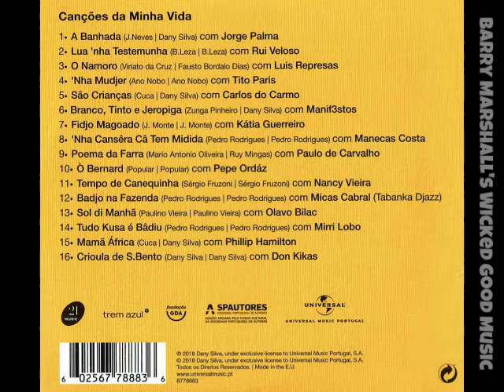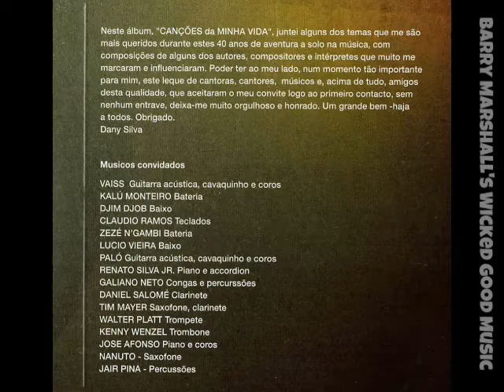"'Nha Cansera Ca Tem Midida" by Dany Silva with Manecas Costa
"'Nha Cansera Ca Tem Midida," written by Pedro Rodrigues
Produced by Barry Marshall and Dany Silva
From the album Cancoes da Minha Vida, Universal Music Portugal, 2018

Musicians:

Background vocals: Dany Silva, Barry Marshall
Vaiss: acoustic guitar, ukulele, vocals
Kalu Monteiro: drums
Djim Djob: bass
Claudio Ramos: keyboards
Zeze N'Gambi: drums
Lucio Vieira: bass
Palo: acoustic guitar, ukulele, vocals
Renato Silva Jr.: piano, accordion
Galiano Neto: congas, percussion
Daniel Salome: clarinet
Tim Mayer: saxophone, clarinet
Walter Platt: trumpet
Kenny Wenzel: trombone
Jose Afonso: piano, vocals
Nanuto: saxophone
Jair Pina: percussion

Engineered by Rui Guerreiro and Filipe Feio at the Estudio Vale de Lobos
Mixed by Rui Guerreiro at the Estudio Vale de Lobos
Mastered by Rui Geurreiro at Studio Magellan